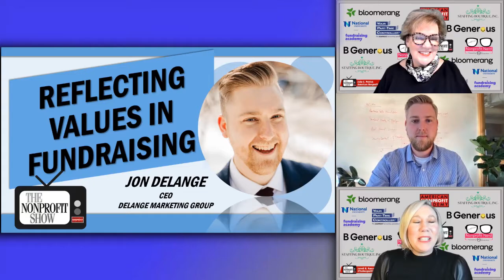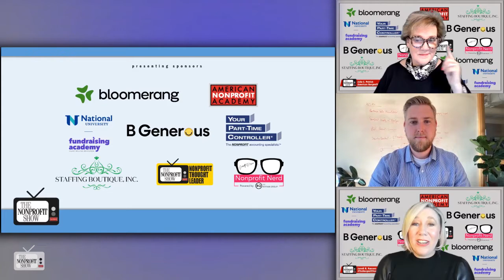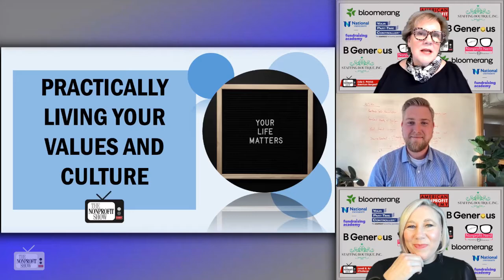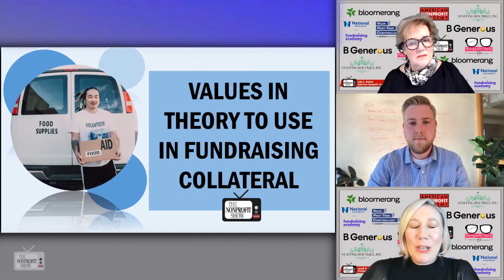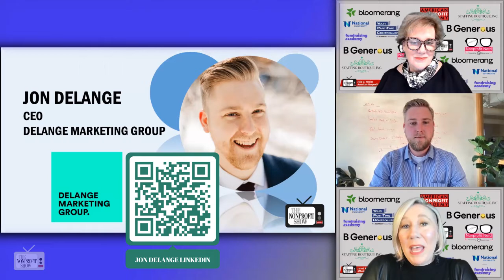Reflecting Values In Fundraising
Messaging the simple joy of giving with a people centered approach to fundraising, nonprofits should find it easy to raise funds. Yet, today's tech-based world is challenging the traditional organic interactions with donors.  CEO Jon Delange amplifies how nonprofits can overcome these challenges with a focus on mission balanced values.